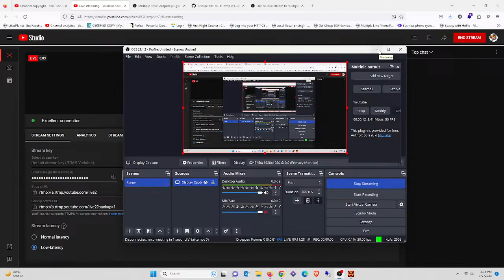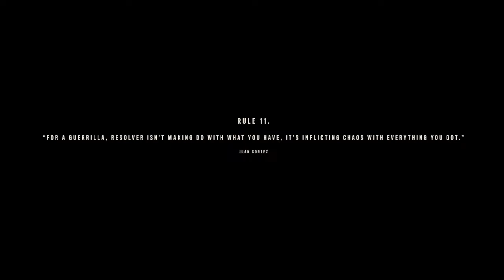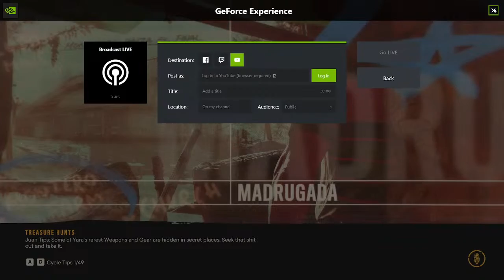Far Cry 6 Gameplay (Headshot) (Mission) Bela chao Bela Chao Most of the kill with Headshot!!!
Far Cry 6 Live Stream